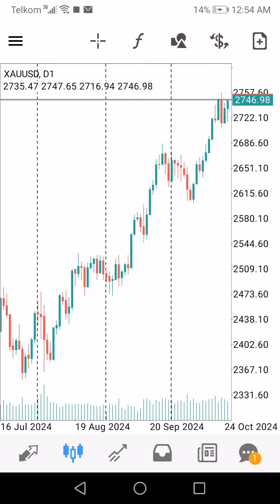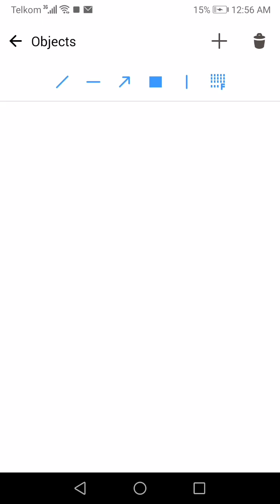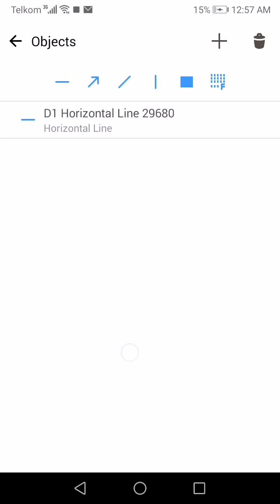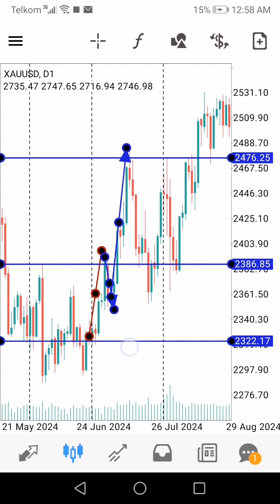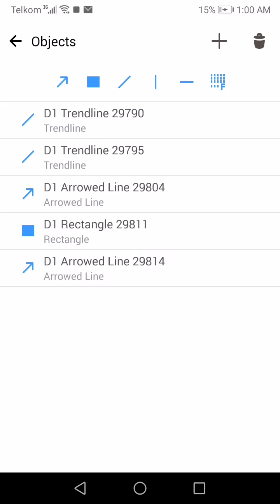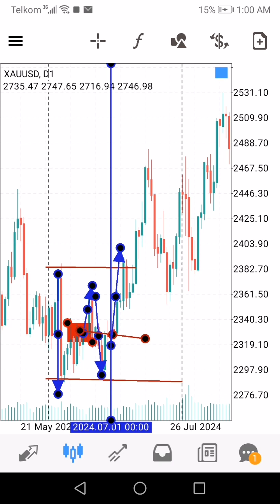monthly (price behaviour =daily time frame) H H. H L. Bullish.. H H_out side..H H inside H L.. Buy